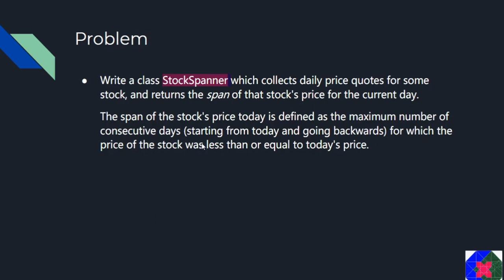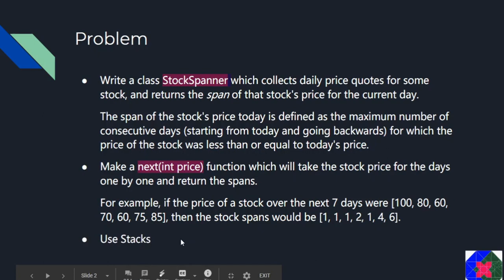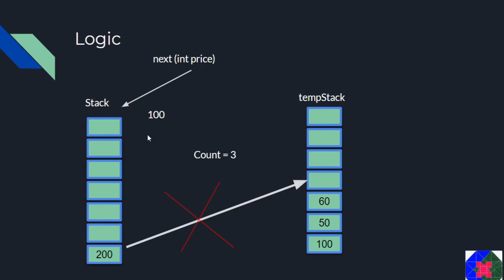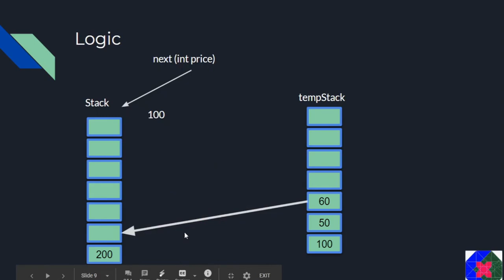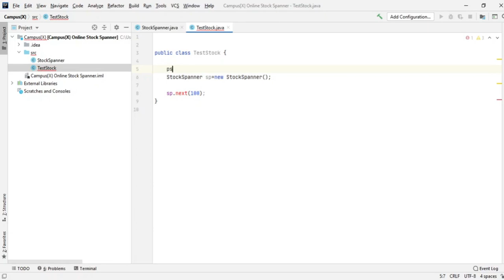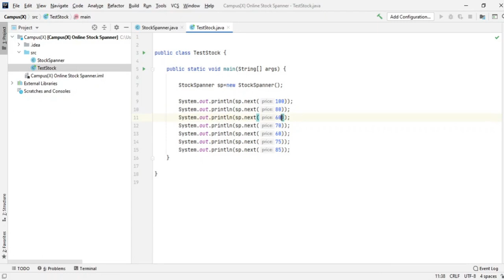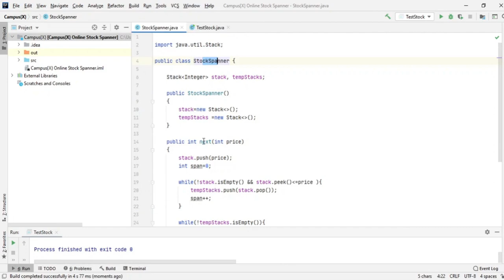Online Stock Span Problem in Java | Stacks Problem #1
This video gives a Tutorial on the problem from LeetCode using Stacks. The tutorial is made on Java.